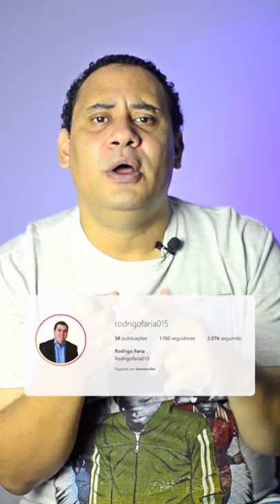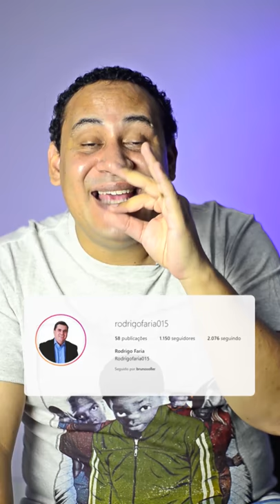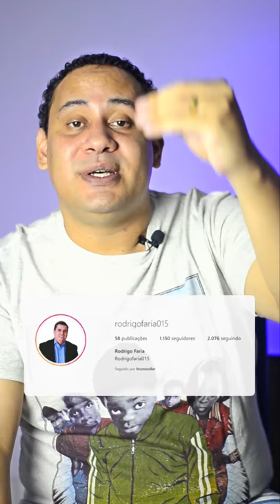Como ter mais compartilhamentos do seus posts? [+ Análise de perfil] | Marketing Político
Como ter mais compartilhamentos no seu post? Descubra aqui. + Análise de perfil do @rodrigofaria015

Como ganhar uma eleição? Aprenda a como fazer marketing político e marketing político digital na primeira aula grátis da nova série do meu canal

Aprenda a fazer Marketing Político Digital com meu curso "Como ganhar uma eleição com pouco dinheiro? - No Facebook"